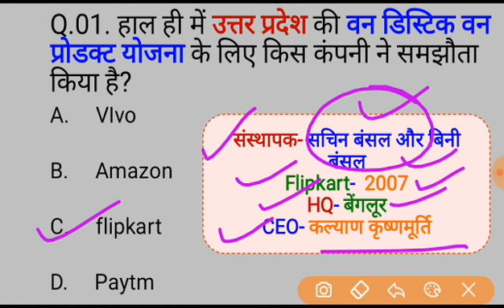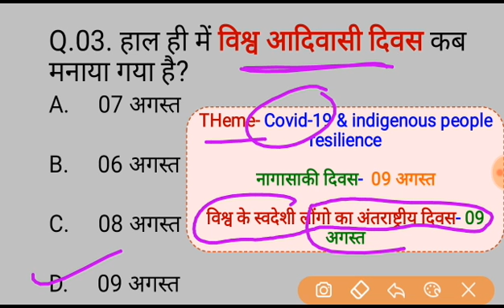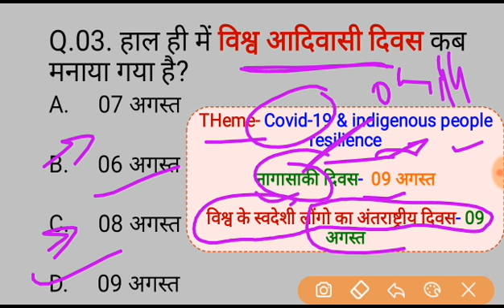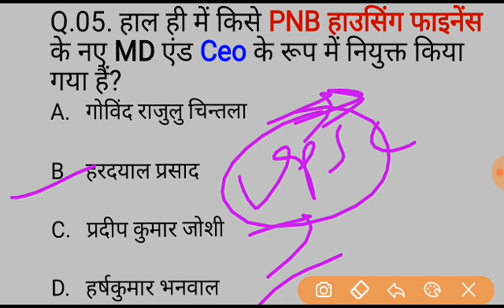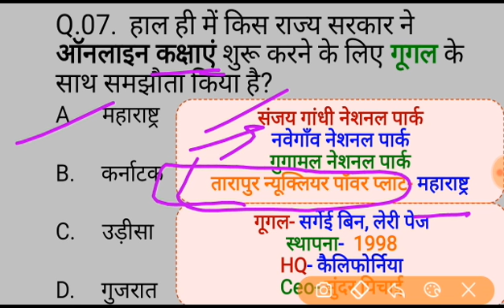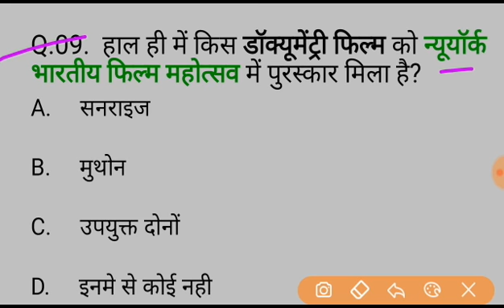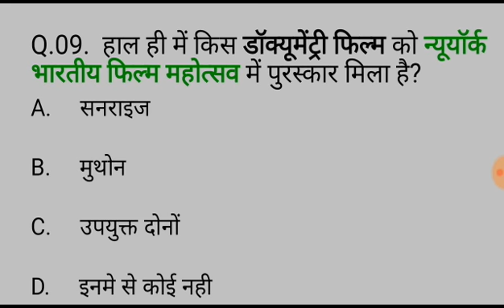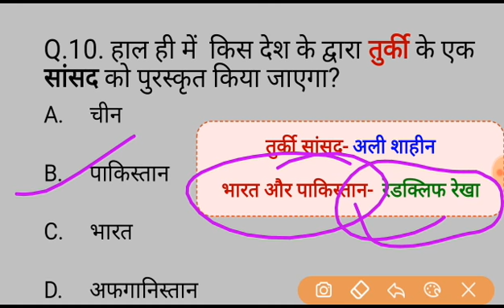10 August 2020 current affairs // The Hindu new paper analysis // Times of india news paper analysis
10 August 2020 current affairs // The Hindu new paper analysis // Times of india news paper analysis

Daily Current Affairs Booster 10 August,

RPF bharti,
tech news,
bollywood news,

01 july 2020 current affairs,
02 july 2020 current affairs,
03 july 2020 current affairs,
04 july 2020 current affairs,
05 july 2020 current affairs,
06 july 2020 current affairs,
07 july 2020 current affairs,
08 july 2020 current affairs,
09 july 2020 current affairs,
10 july 2020 current affairs,
11 july 2020 current affairs,
12 july 2020 current affairs,
13 july 2020 current affairs,
14 july 2020 current affairs,
15 july 2020 current affairs,
16 july 2020 current affairs,
17 july 2020 current affairs,
18 july 2020 current affairs,
19 july 2020 current affairs,
20 july 2020 current affairs,
21 july 2020 current affairs,
22 july 2020 current affairs,
23 july 2020 current affairs,
24 july 2020 current affairs,
25 july 2020 current affairs,
26 july 2020 current affairs,
27 july 2020 current affairs,
28 july 2020 current affairs,
29 july 2020 current affairs,
30 july 2020 current affairs,
31 july 2020 current affairs,
01 August 2020 current affairs,
02 August 2020 current affairs,
03 August 2020 current affairs,
04 August 2020 current affairs,
05 August 2020 current affairs,
06 August 2020 current affairs,
074 August 2020 current affairs,
08 August 2020 current affairs,
09 August 2020 current affairs,